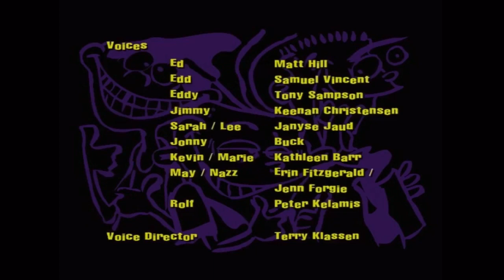Edd and Eddy are hiding under the bed